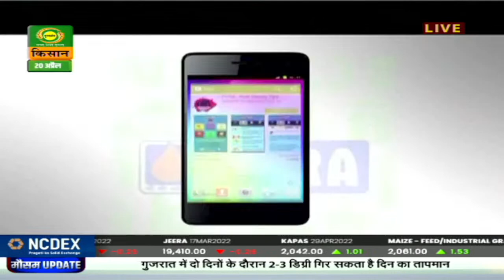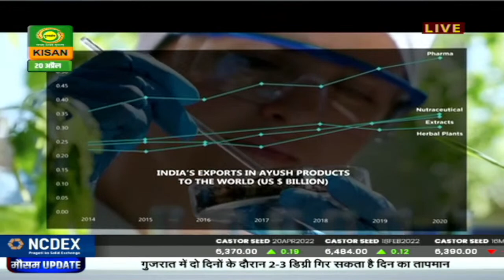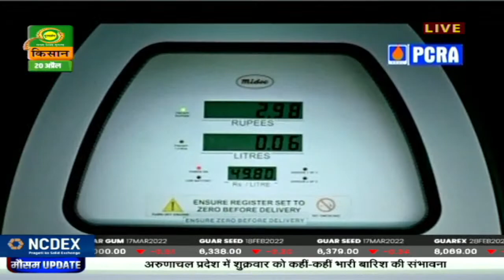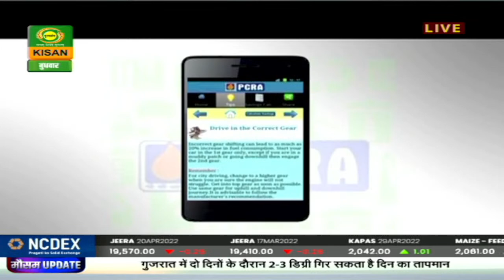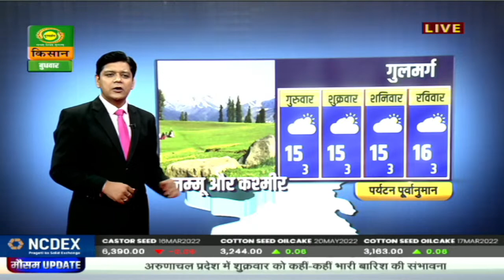मौसम खबर 20 Apr.: गुजरात में दो दिनों के दौरान 2-3 डिग्री गिरेगा दिन का तापमान | Mausam Khabar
देखिये 20 Apr. 2022 का मौसम। डीडी किसान के 'मौसम खबर' बुलेटिन में आपको देखने को मिलेगी मौसम की जानकारी जिसे देखने के बाद आप मौसम का पूर्वानुमान लगा सकते हैं |

-  मौसम दिल्ली
- मौसम पंजाब